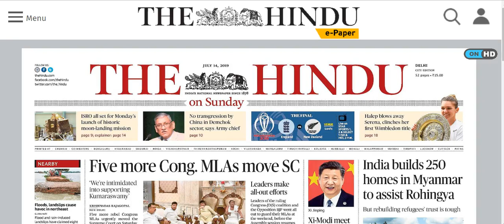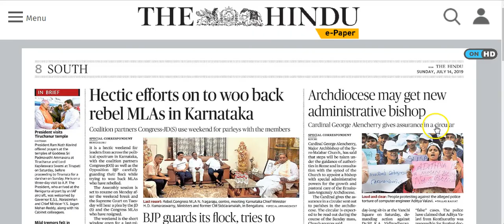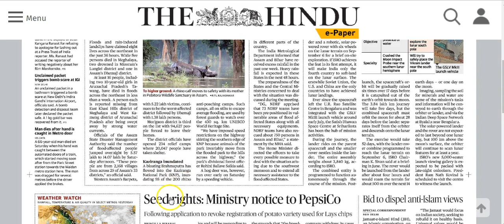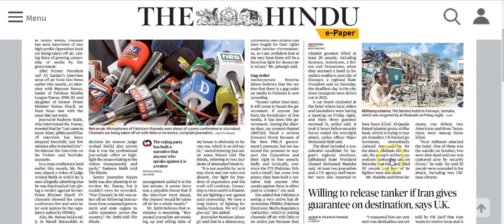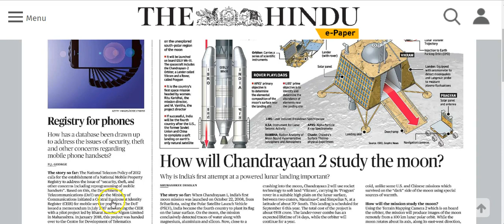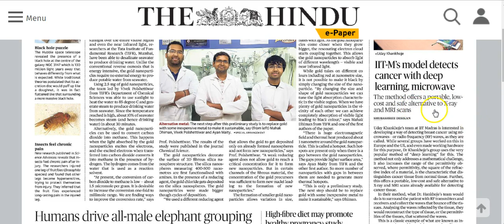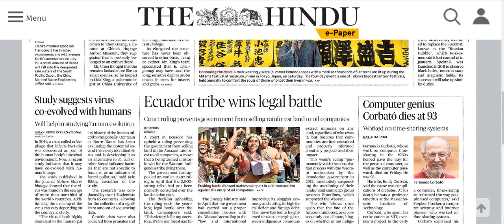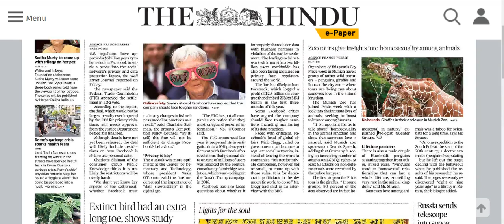IAS Daily Current Affairs | The Hindu Analysis by Mrs Bilquees Khatri (14 July 2019)